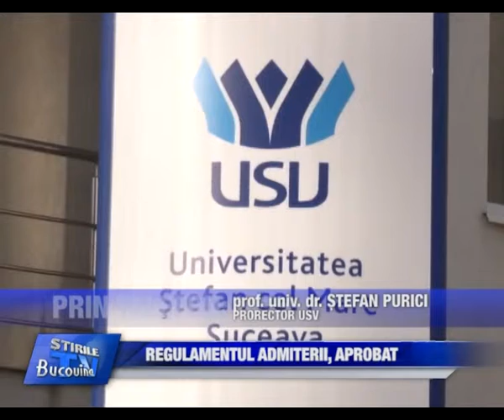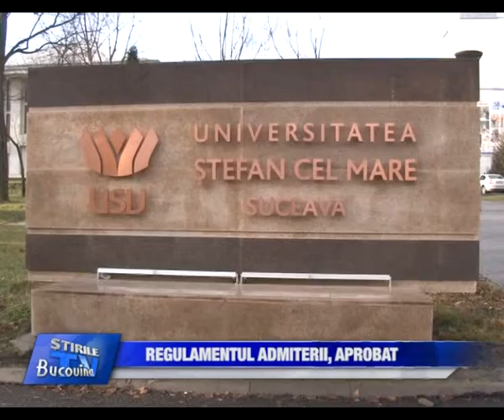06 Regulamentul admiterii aprobat Bucovina TV ro 04 02 2014